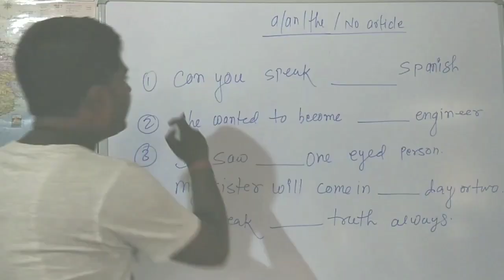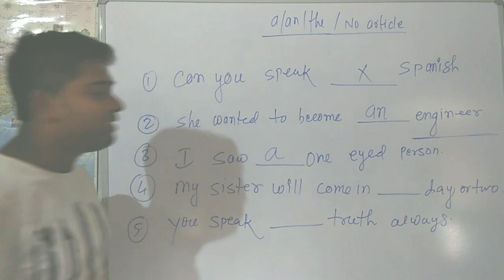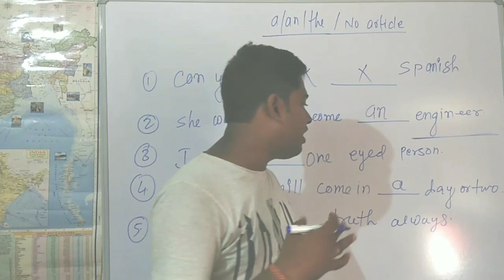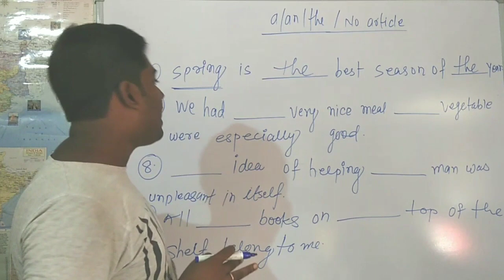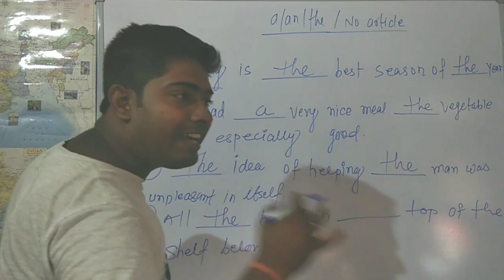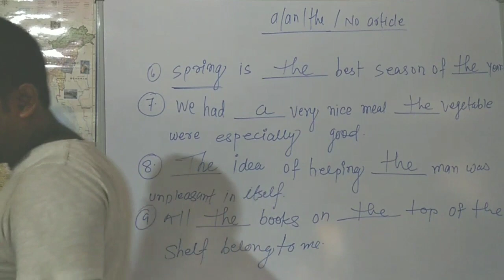ENGLISH GRAMMAR के प्रश्न || JCECEB/ANM नर्सिंग कौशल कॉलेज Exam|| ANM ENTRANCE EXAM || PART 3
ENGLISH GRAMMAR के प्रश्न || JCECEB/ANM नर्सिंग कौशल कॉलेज Exam || || ANM ENTRANCE EXAM || PART 1

Model Question Paper नर्सिंग कौशल कॉलेज Exam || || ANM नर्सिंग कौशल कॉलेज ENTRANCE EXAM ||

जीव विज्ञान Question और Answer || JCECEB ANM/GNM ENTRANCE EXAM || नर्सिंग कौशल कॉलेज Exam || Science || biology

ANM नर्सिंग कौशल कॉलेज Admit Card जारी || Admit Card कैसे Download करें || ADMIT CARD DOWNLOAD

सरकारी ANM/GNM कॉलेज में एडमिशन कैसे लें? || ANM Syllabus || ANM Online apply || ANM Qualification
govt. anm college
anm nursing koushal college applications
anm nursing koushal college admission
anm nursing koushal college councilling
ab academy dumka
ab academy
anm nursing koushal college class
online anm nursing tyari
english mcq
english grammer mcq
article mcq
conjunction
conjunction mcq

Welcome to AB ACADEMY DUMKA
AB ACADEMY DUMKA WISHING YOU BEST OF LUCK.

Educational institutions.
You can join us for all competitive exams.